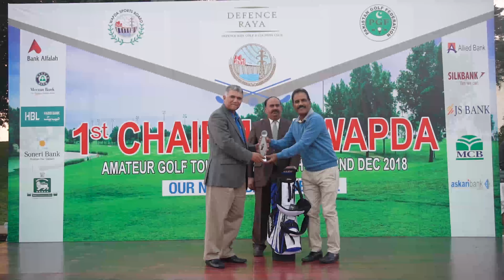Closing Ceremony of 1st Chairman WAPDA Golf Tournament (December 2,2018)